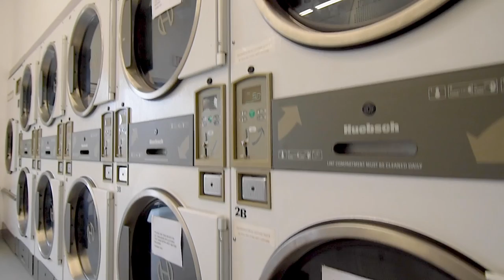114 Steele Street MLS